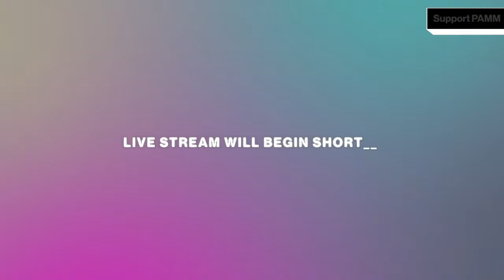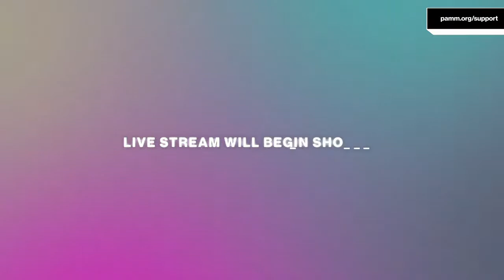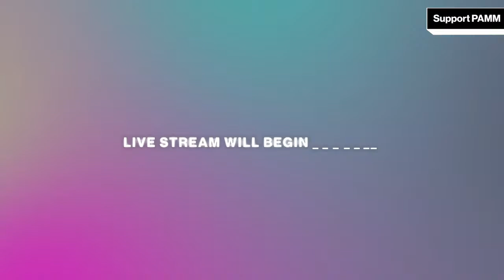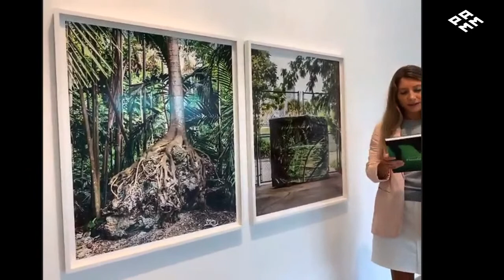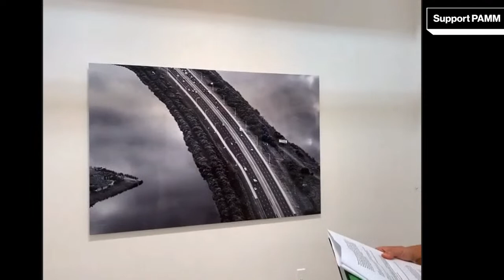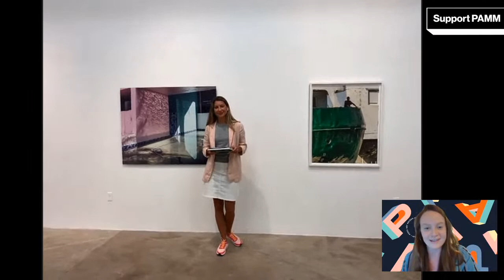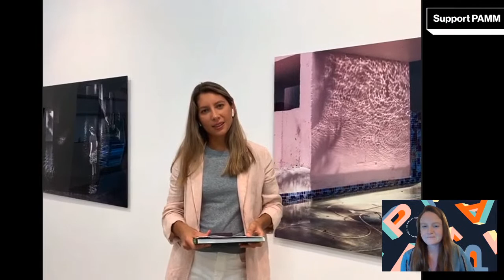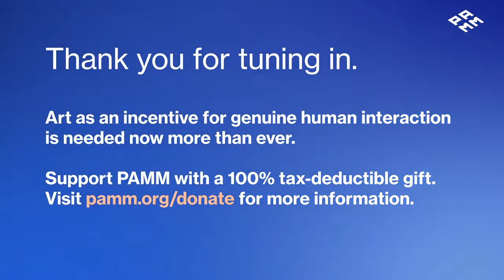Live Virtual Local Views at PAMM: Anastasia Samoylova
Join us digitally for our tour program, Local Views at PAMM, where select local artists will speak about their creative process and artistic practice. This month, Anastasia Samoylova will lead the tour, diving headfirst into her ongoing project, FloodZone, a psychological portrait of life on the knife's edge of climate change.

Anastasia Samoylova (born 1984, Moscow; lives in Miami) moves between observational photography, studio practice, and installation. In 2020, she had her first solo museum exhibition of the ongoing project FloodZone at USF Contemporary Art Museum, Tampa. FloodZone is a psychological portrait of life on the knife's edge of climate change, in the southern states of the USA facing rising sea levels. With over 80 photographs, the book of the project was published by Steidl in 2019. Her solo exhibition FloodZone was presented at Dot Fiftyone Gallery in Miami in 2020.

Our mission to encourage everyone to see art as an incentive for genuine human interaction, communication, and exchange, is needed now more than ever. Support PAMM with a 100% tax-deductible gift or click the donate button above the comments section.